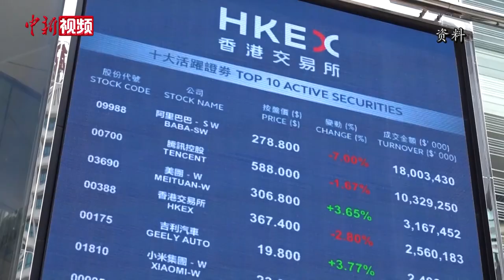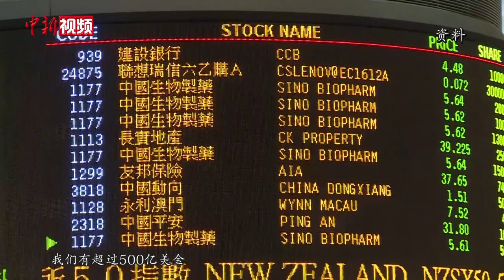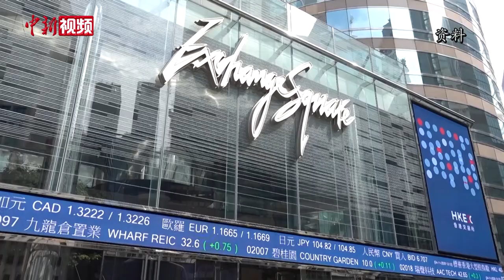跨国公司撤离香港？邱腾华：事实证明香港仍非常受国际企业欢迎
近日有外媒宣称部分跨国公司正在撤离香港，日前，香港特区政府商务及经济发展局局长邱腾华接受了中新社记者专访，他用两个英文单词对这一言论进行了巧妙评述。邱腾华指出，吸引一家企业在一个地区长期扎根发展的主要因素包括稳定的社会环境和公平公开的营商环境。而对此前香港美国商会发布的42%的企业考虑离港的调查结果，邱腾华则用数据予以回应。